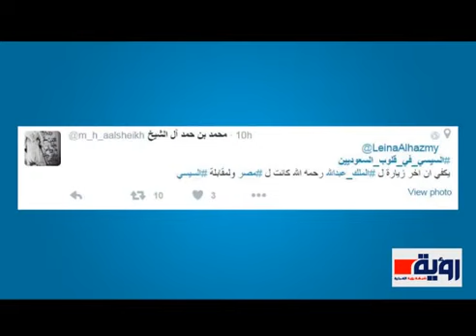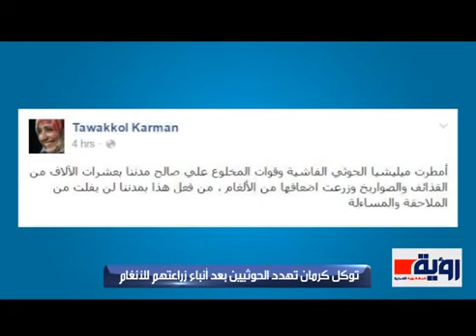نشرة تويتر : السعوديون يحبون السيسي.. وتعز ل اتزال في الصدراة.. وكرمان تهدد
إعداد : مها عطاف
إخراج: محمد إبراهيم
شبكة رؤية الإعلامية | شبكة رؤية الإخبارية